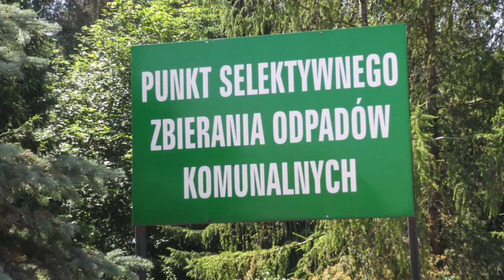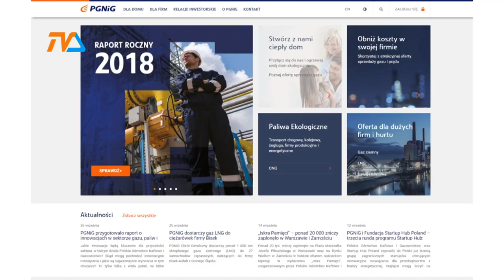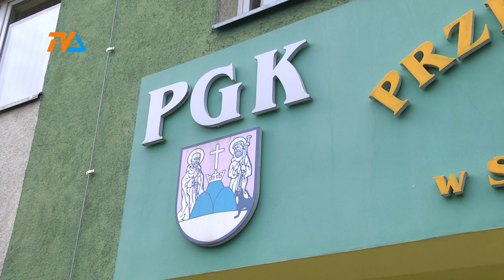Umowy gazownicze w Suwałkach - punkt już działa |TVSUWAŁKI